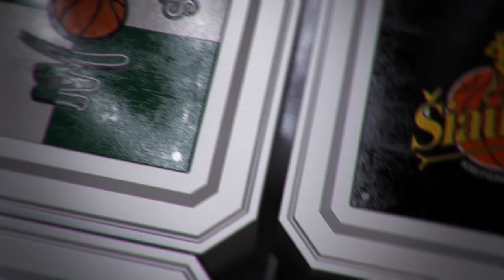A. Sireika „Laimėjo tie, kas įmetė dviem taškais daugiau“ [2017-03-12]